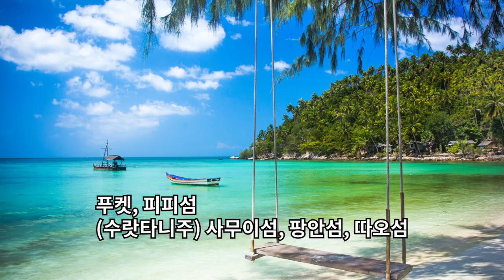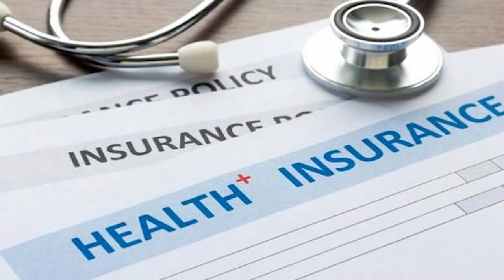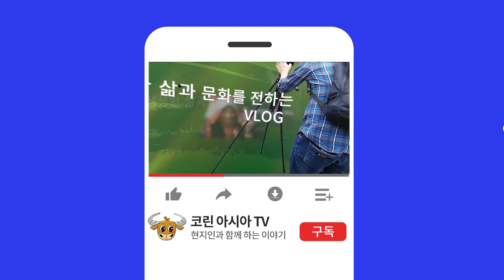태국뉴스 - 태국 관광청,트래블 버블을 대신할 외국인 관광객 개방안/14일 의무 격리 없는 왕래 가능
태국정부관광청 (TAT)와 태국 관광체육부가 제시한 트래블 버블, 안전하고 봉인된 여행의 보류대신
해외발 여행재개를 위한 또다른 대안을 제안하고 나섰습니다
- 외국인 관광 개방을 위한 방안으로 5개섬에 한정하여 개방.
- 푸켓, 피피섬, 사무이섬, 팡안섬, 따오섬등이 거론.
- 파탸야. 치앙마이는 섬이 아니라 문제발생시 통제에 적절하지 않을 수 있다는 우려로
  최초 트래블 버블 계획과는 달리 제외됨.
- 태국법규에 맞는 의료보험, C19 음성확인서, 항공탑승 적합 확인서, 태국 입.출국전 C19 검사는 동반
- 그러나 14일 의무 격리는 하지 않는 방안
- C19상황관리센터, 공중보건부등에 자문하는 유명 의사들은 격리 없는 외국인 관광객 입국 반대 입장.

태국에서사업하기,방콕 밤거리, 파타야 산호섬, 태국라면, 태국교민, 태국뉴스, 푸켓, 파타야, 치앙마이,팍오커플, 하이프래, 한태커플,
국제결혼, 태국다문화, 푸켓여행, 푸켓허니문,다문화가정,태국다문화가정,다문화, 푸켓자유여행, 코사무이허니문, 꼬따오스노클링,
꼬팡안풀문파티, 꼬따오다이빙, 사무이섬, 코팡안, 코사무이, 코따오, 꼬낭유안, 낭유안체험다이빙,꼬피피, 피피섬, 피피섬스노클링
푸켓다이빙, 푸켓리조트, 푸켓풀빌라, 푸켓가족여행, 태국정부관광청, 태국C19상황관리센터